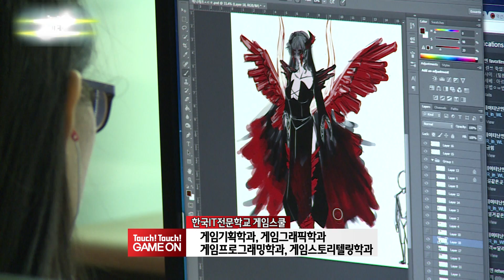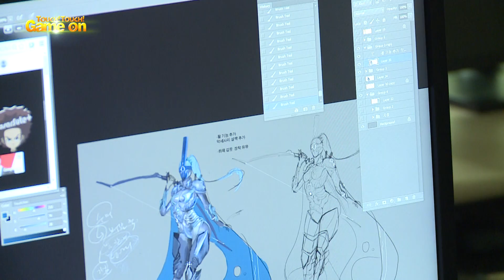게임 강국 대한민국! 예비 게임 제작자들을 만나다 '한국IT전문학교 게임스쿨'